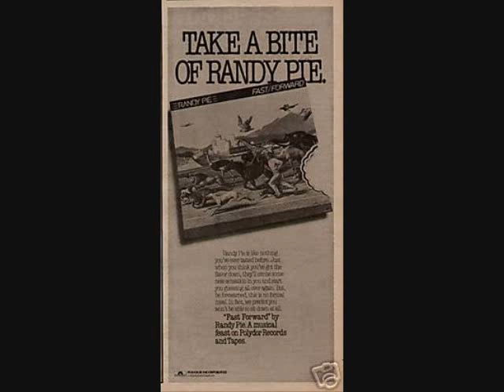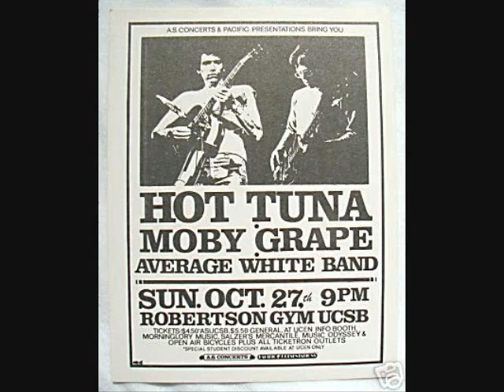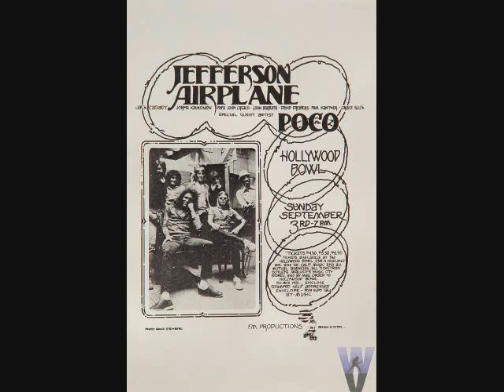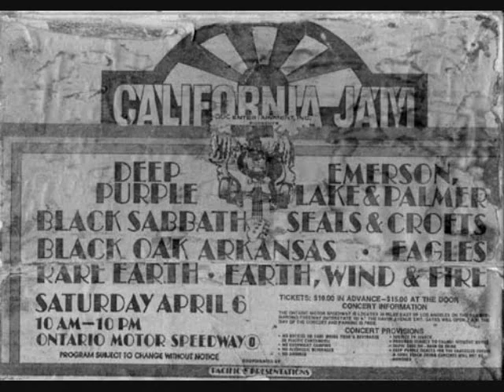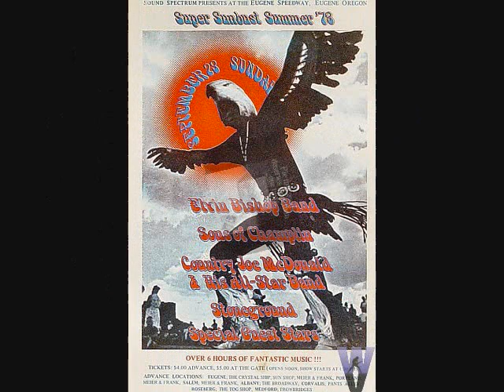Randy Pie Back To Universe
Spunpops69 requested this cool instrumental by the classic band "Randy Pie"